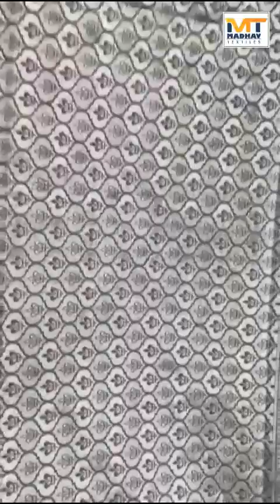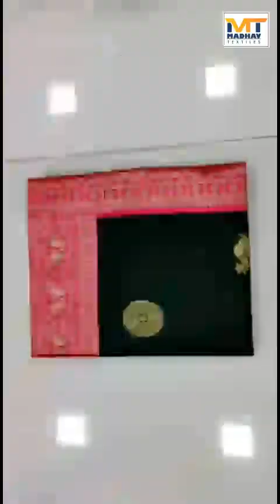cotton saree online amazon flipkart meesho saree cotton silk saree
आपको कोई भी साड़ी चाहिये,  उस साड़ी का फोटो हमे screenshot लेके नीचे दीये गये नंम्बर पर भेजे।

आपको कम दामो में साड़ी मिल जायेगी।
ओर आप ऐ सब साड़ी ऑनलाइन Amazon ओर Flipkart से भी मंगवा सकते है।

Madhav textiles started its journey in textile industry, in the year 2004, as a weaving industry.It was in the year 2004 that we started as a team to grow gradually from weaving to reaching customers directly. We aim to deliver A+ Quality services in all aspects of the market.Under the brand name of "Madhav Textiles", we have also introduced Printed Sarees and Embroidery Sarees in new fabrics like Bhagalpuri Silk, Jute silk, Madhubani silk, Pashmina Silk, Patola Silk, Dharmavaram Silk, Maysor silk etc.

What is MADHAV TEXTILES?
Madhav textiles is a Fashion Platform where a Customer meets his Needs.

Core Purpose Of Madhav Textiles
To assist INNOVATIVE & DEDICATED ENTREPRENEURS in creating a highly profitable and successful fashion line.

Why Madhav Textiles?
Madhav textiles is a perfect blend of Fashion Inspirations and Guiding Ideologies for the TEXTILE FASHION STATEMENT.

MANUFACTURING UNIT
Madhav textiles has its own factory with more than 600 imported automatic POWER LOOMS, EMBROIDERY UNIT & STITCHING UNIT. Because of all In-House processes, we maintain the best quality of products, and tend to provide the same in the market as well.

PRINTING PROCESS

•         The Grey Fabrics, after being manufactured, are printed in Standard Dying Mills in Surat.

•         The Color Chemicals & Mixing processes are developed by well Trained Technical Staff of Printing House, so that we can give the same look of Pure Fabrics on Synthetic Base.

•         The Dying Machineries are also imported from abroad, again making us different from the others.
saree wearing
 saree
saree kuchu
saree draping
saree poses for photoshoot
saree design
saree style
saree kuchu new designs 2019
saree lover new 2020
saree kaise pahnte hai
saree kuchu designs
saree haul
saree online shopping with price
saree organization ideas
saree on jeans
saree online
saree oram stitching
saree online shopping
saree one piece
saree on lehenga
saree outfit ideas
saree wearing
sari design

madhav textiles
surat saree
saree kuchu
સાડી પહેરવાની રીત
 flipkart sarees
flipkart silk saree review
saree haul
saree kuchu designs,
saree as a dress,
a saree gift,
a saree gift mila
saree border,
saree blouse designs,
saree business,
saree collection,
saree colour,
saree dikhaiye
can saree be worn without petticoat,
can can saree drape,
can can saree styles,
how can saree wear,
can can saree in kannada,
how to do saree,
how to do saree kuchu,
how to do saree pleats,
how to do saree pallu
saree working,
saree draping above navel,
saree after marriage,
saree after night,
tying saree after delivery,
saree draping after delivery
साड़ी कहां बनती है,
सस्ता साड़ी कहां मिलता है,
साड़ी कहां है,
साड़ी का रेट कितना है,
कितनी साड़ी लगती है,
साड़ी कितने की है,
साड़ी कैसी है,
साड़ी कैसी होती है,
बनारसी साड़ी कैसी होती है,
कैसे साड़ी पहनी जाती है,
कैसे साड़ी पहने,
साड़ी कैसे बनाते हैं
साड़ी पहनने का तरीका,
साड़ी साड़ी,
साड़ी के फॉल से,
साड़ी की डिजाइन,
साड़ी डिजाइन,
साड़ी इंडिया,
साड़ी इमेजेज
സാരി
साडी गुलाबी शोभली तुला, साडी पासून ड्रेस, साडी डिझाईन, साडीत माझी पिल्लू दिसते सुंदर, साडीची पायपुसणी, साडीचा फ्रॉक, साडी कशी घालायची, साडी साडी, साडी गुलाबी
சேலை கட்டுவது எப்படி, சேலையில வீடு கட்டவா, சேலை கட்டும் பெண்ணுக்கொரு வாசம் உண்டு, சேலை கட்டுவது, சேலை கட்டி, சேலை கட்டும் வீடியோ, சேலையில் சுடிதார் தைப்பது எப்படி, சேலை மாடல்
చీరలు, చీర కుచ్చులు, చీరాల, చీర కట్టడం, చీరాల న్యూస్, చీర కట్టే విధానం
শাড়ি পড়া, শাড়ি পরানো, শাড়ি পরার স্টাইল, শাড়ি পরার ডিজাইন, শাড়ির ডিজাইন, শাড়ি পরিয়া
સાડીની ડિઝાઈન, સાડી પહેરવાની સ્ટાઈલ, સાડી ની દુકાન, સાડી પહેરીને, સાડીમાં જોયા નથી રે, સાડી બનાવવાની રીત, સાડી પહેરી, સાડી કેવી રીતે પહેરાય
చీర
சேலை
ସାର୍
ساڑی